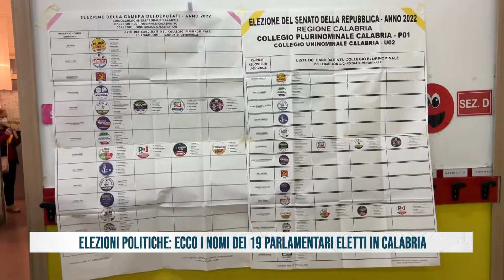ELEZIONI POLITICHE: ECCO I NOMI DEI 19 PARLAMENTARI ELETTI IN CALABRIA